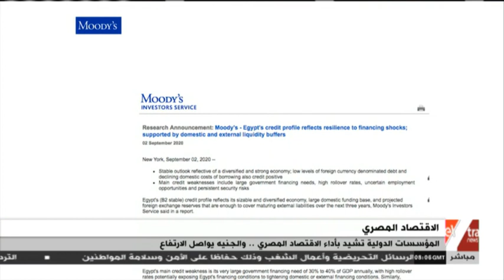المؤسسات الدولية تشيد بأداء الاقتصاد المصري.. والجنيه يواصل الارتفاع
3 سبتمبر 2020